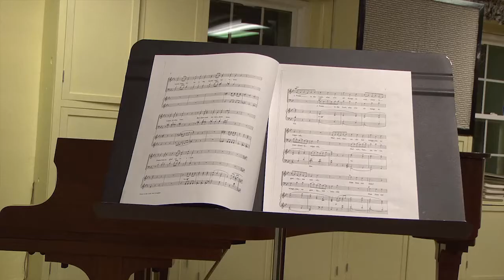Cantigas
A short documentary video produced by Docs In Progress' Intro to Documentary Production students Ava Azari, Nikki Allen, and Myong Kim. The video profiles Coral Cantigas, a nonprofit  chamber choir whose repertoire includes choral music of Spain, Latin America, and the Caribbean.